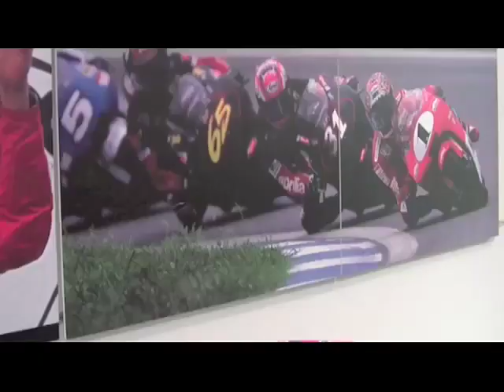50anni honda low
Cinquanta anni di storia Honda nel motomondiale